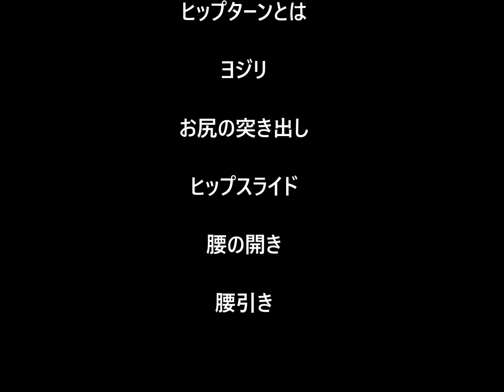ヒップターンとヨジリ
欧米打法の腰の使い方